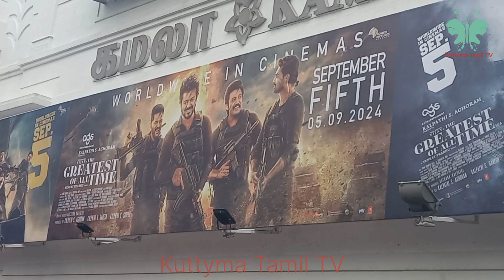GOAT Movie Public Review|கோட் திரைப்படம் மக்கள் கருத்து?|Kuttyma Tamil TV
கோட் திரைப்படம் மக்கள் கருத்து